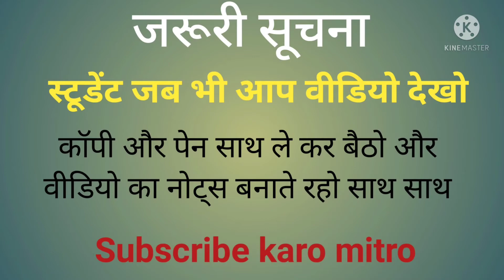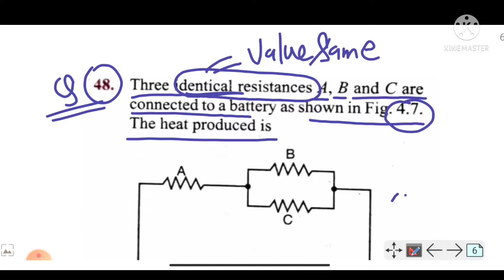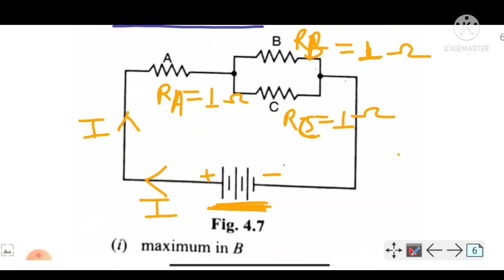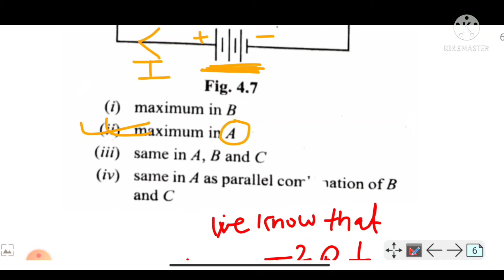Class 26 | Electrical power and energy | by shivam sir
Hello I am fresher classes

Electrical power and energy .

Electrical power and energy calculation.

Electrical power and energy problem with solution .

Which bulb glows brighter in series.

Which bulb glows brighter in parallel .

Bulbs glow brighter in series or parallel.